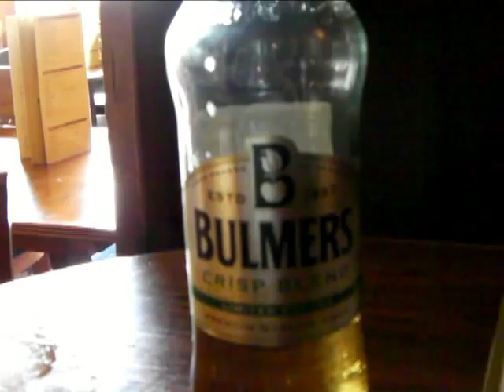Oddly Summery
It's July, the rain stopped ans Spoons had a cider festival on.  I had beer tokens, so it was half ale, half cider.  The Wifi was good too.